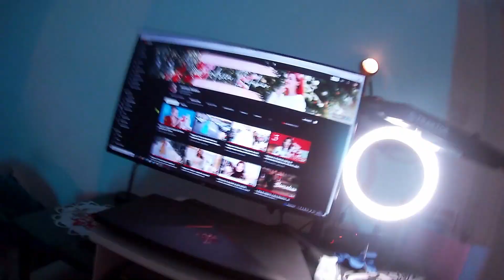Vlogmas 13 | Rutina de noapte cu bebe de 4 luni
Rutina noatra de noapte cu un bebe de 4 luni in Decembrie.